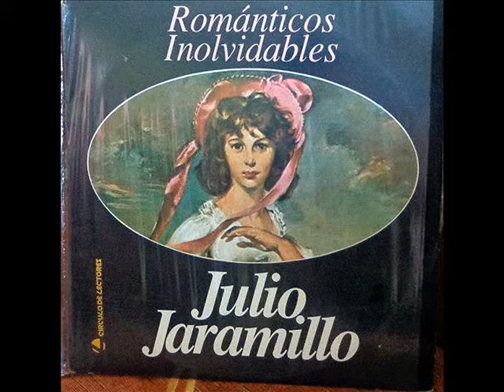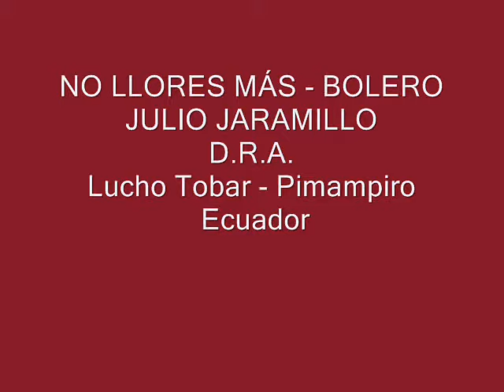JULIO JARAMILLO NO LLORES MÁS BOLERO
Un hermoso bolero en la voz del inconfundible JULIO JARAMILLO gracias al aporte de Olmedo Montero. Disfrútenlo